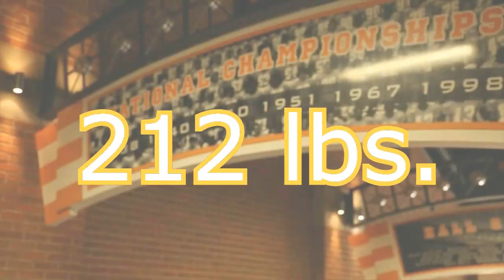Rajion Neyland ᴴᴰ (Rajion Neal 2013 Senior Highlights)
This is... Rajion Neyland.

Rajion Neal (also known as Rajion Neyland) is a 5-11, 212 pound tailback with EXPLOSIVE speed and a unique tackle-breaking ability making him one of the most dangerous players inside the red-zone.

His career long run was an ELECTRIFYING 60 yard dash on his final game as a volunteer against Kentucky (2013). His longest reception was wheel route taken for 16 yards versus Alabama (2013).

Neal finished the season with 1,232 TOTAL yards, 27 receptions, and 12 TD's, all of which were more than his 2010, 2011, and 2012 stats COMBINED.

Song: Kid Ink - Sunset
Copyright: UT SportsFootball & ESPN
Created by: SD
Editor's Note: Watch in 720p for more enjoyment. Due to low sound quality you may have to turn your speakers up! Rajion Neal's 43 yard pick-up versus Alabama was NOT included.